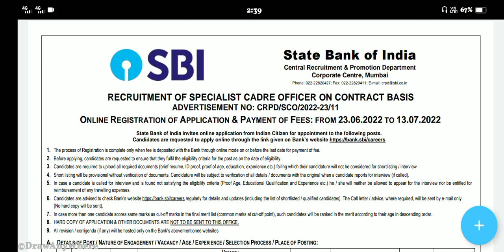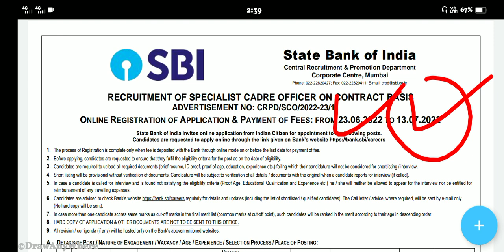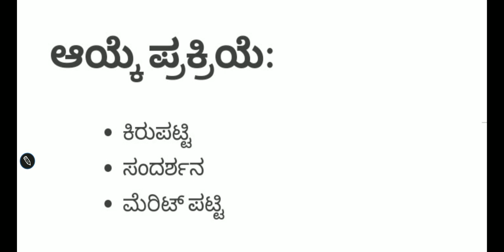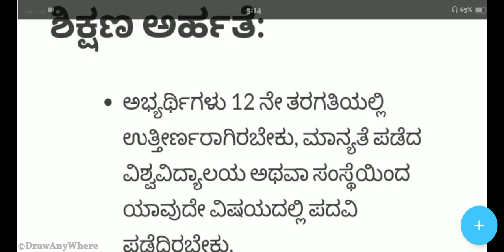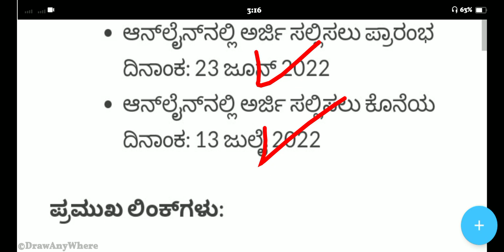98 SBI BANK RECRUITMENT 2022 |sbi Bank New Recruitment 2022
98 SBI BANK RECRUITMENT 2022 | Bank Recruitment |sbi Bank New Recruitment 2022 |
           Karnataka Students Apply now